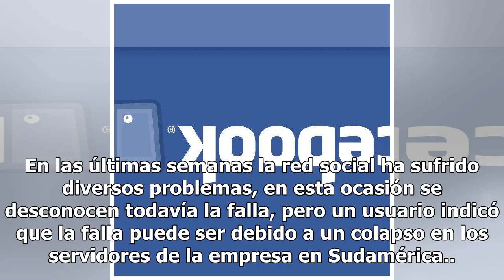¡Otra vez! Se cae Facebook en todo el mundo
La red social Facebook volvió a tener problemas en todo el mundo este martes 20 de de noviembre. Usuarios han reportado la caída del sistema de la empresa de Mark Zuckerberg a través de Twitter. Así que si creías que era tu teléfono o tus datos móviles, no es así. Los usuarios de Twitter también han...